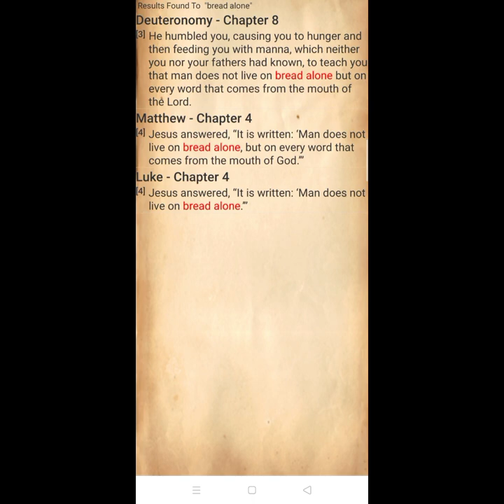Experiment on Canned Meat Loaf + Reading Bible Verse.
Daily intake of milk to sustain needed Calcium of the Body.
We need food to live, the term "Bread" is used as generic name for food. But in the bible it clearly says that we need the word of God to live not by bread alone.

Deuteronomy:8

[3] He humbled you, causing you to hunger and then feeding you with manna, which neither you nor your fathers had known, to teach you that man does not live on bread alone but on every word that comes from the mouth of the Lord.

 Matthew:4

[4] Jesus answered, “It is written: ‘Man does not live on bread alone, but on every word that comes from the mouth of God.’”

Luke:4

[3] The devil said to him, “If you are the Son of God, tell this stone to become bread.”
[4] Jesus answered, “It is written: ‘Man does not live on bread alone.’”

Holy Bible (NVI) New version International